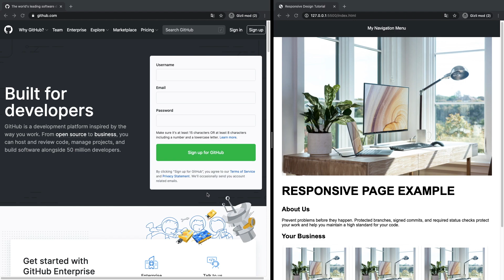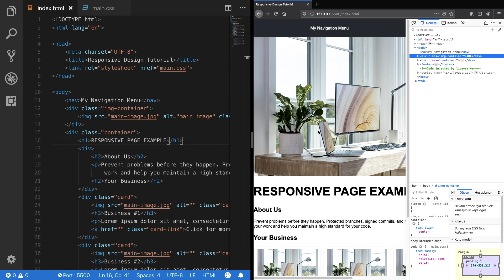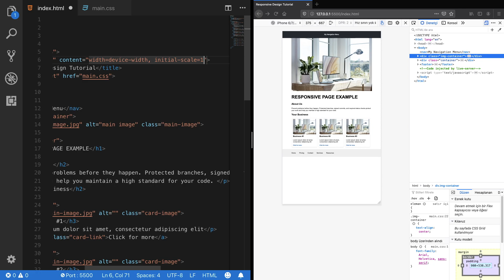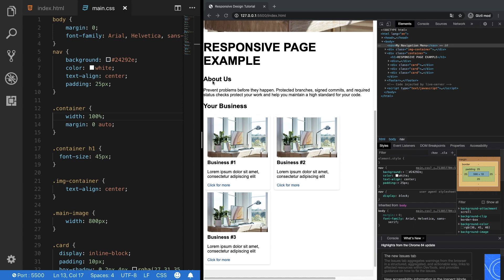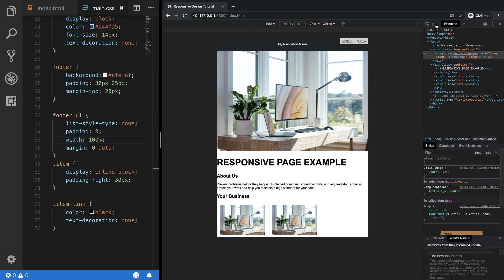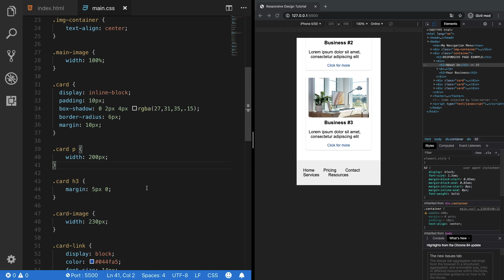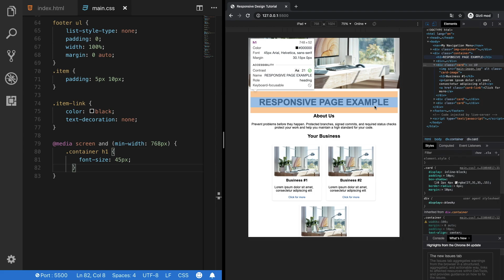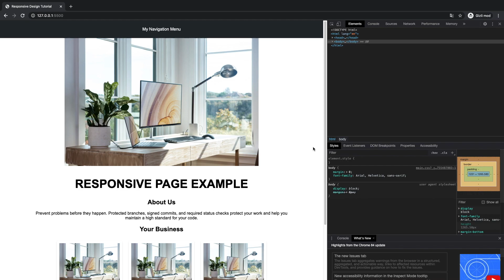Responsive Web Design Tutorial : How to Make a Website Responsive Step by Step?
In this video, you'll learn how to convert a website into a responsive website step by step.

Responsive Design is a very important topic that every Front-end developer and designer should know. This video is a quick presentation of Responsive Design by showing how to write code for making a Responsive Website.

In addition, some of the following topics we talked about in this video:
- How to understand whether a website is Responsive or not
- Adding Viewport to HTML
- Making a Fluid Layout